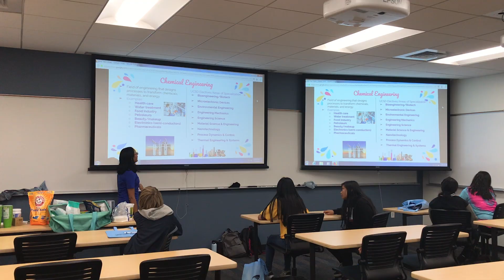OSIDE Week in One Minute - Nov. 4, 2019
Here's what happened in OSIDE the week of Nov. 4, 2019!